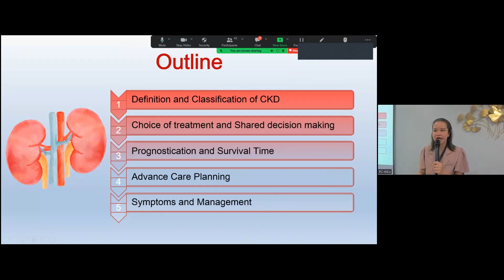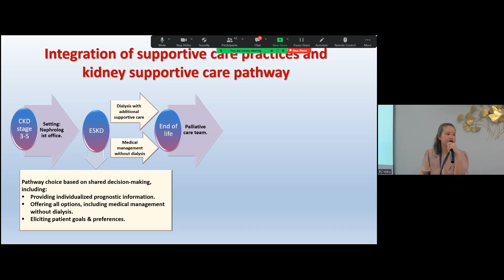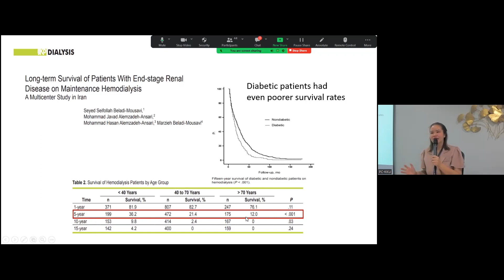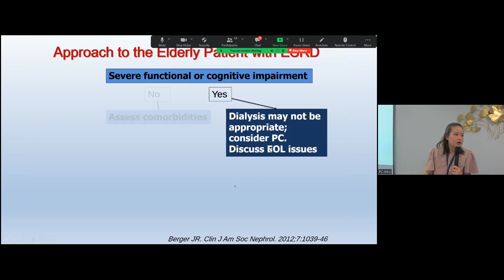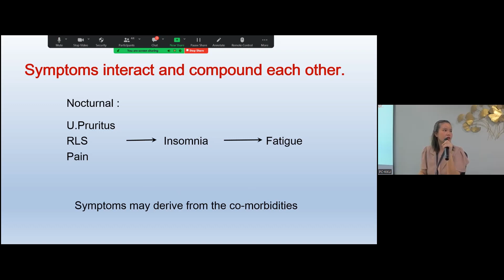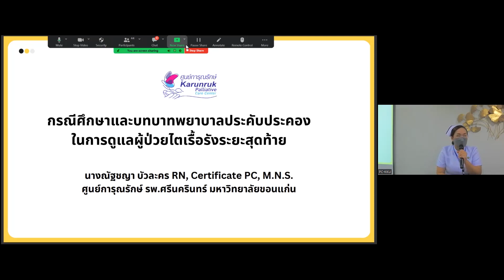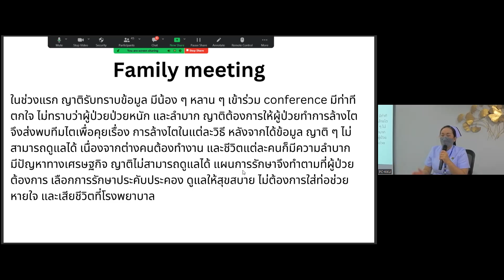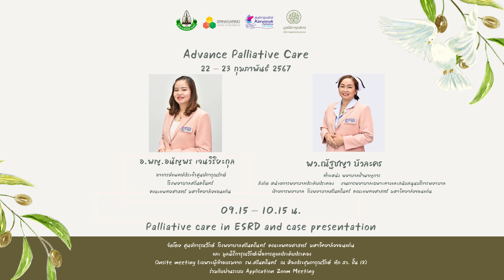DAY5 EP.2 : Palliative care in ESRD and case presentation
Advance Palliative Care
ระหว่างวันที่ 22 กุมภาพันธ์ 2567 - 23 กุมภาพันธ์ 2567

Palliative care in ESRD and case presentation
โดย  อ.พญ.อนัญพร เจนวิริยะกุล , พว.ณัฐชญา บัวละคร

00:00  อ.พญ.อนัญพร เจนวิริยะกุล
45:40  พว.ณัฐชญา บัวละคร

จัดโดย ศูนย์การุณรักษ์ โรงพยาบาลศรีนครินทร์ คณะแพทยศาสตร์ มหาวิทยาลัยขอนแก่น และ มูลนิธิการุณรักษ์เพื่อการดูแลประคับประคอง Onsite meeting

รพ.ศรีนครินทร์ ณ ห้องประชุมการุณรักษ์ ตึก สว. ชั้น 18